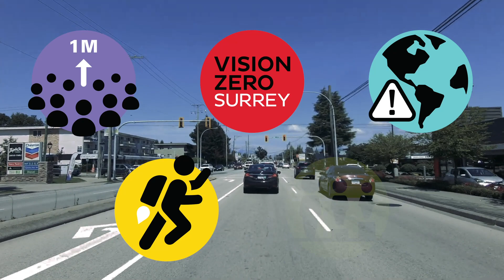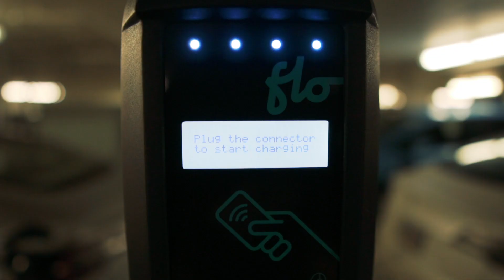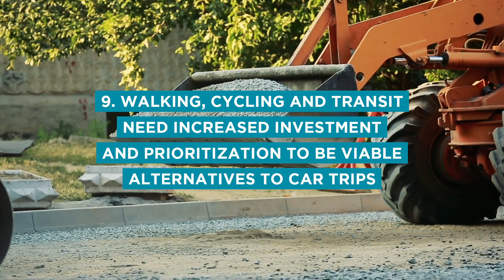Surrey Transportation Plan 2021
City of Surrey is creating an innovative transportation plan that improves safety, tackles the climate crisis, and better connects people and places for the Surrey of the future.

We’ve created a draft vision and identified four bold moves that respond to the community values and current Surrey transportation experience that our citizens shared with us in the first phase of public consultation.